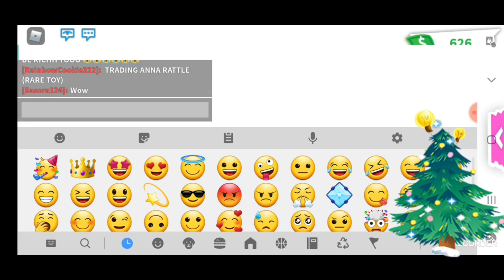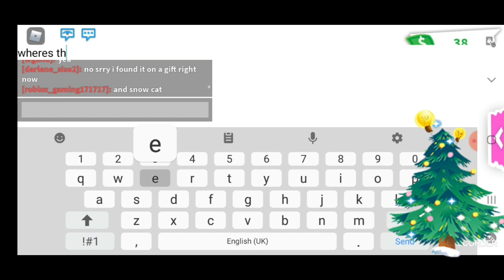Ima Hero!|Roblox:Adopt Me|#17